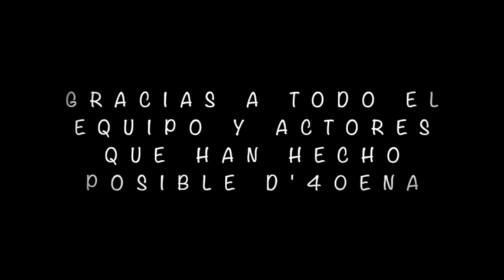D'40ENA - CAP. 4: LA HIPOCONDRÍACA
El coronavirus les preocupa a todos aunque a Carla más que a otros.

Dirección: Guillem Rodríguez
Producción Ejecutiva: Guillem Rodríguez y Héctor Naranjo-Gàmez
Idea y guión: Aroa Munuera
Dirección de Cásting: Roger Bayerri
Intérpretes: Héctor Naranjo-Gàmez, Sela Conde, Nil Martín, Adriana Terraza, Guillem Rodríguez y Sára Jenike.
Música cabecera: Héctor Naranjo-Gàmez
Montaje: Guillem Rodríguez